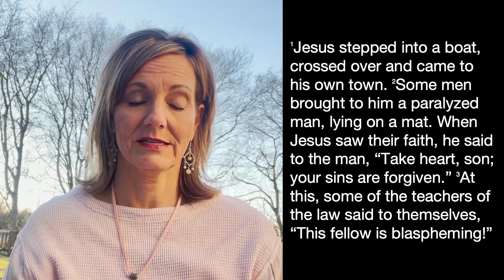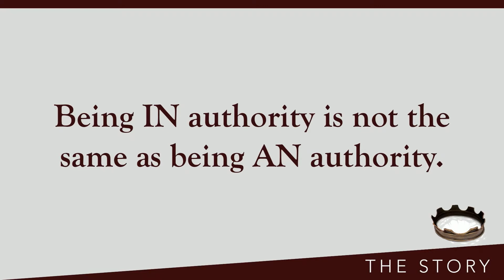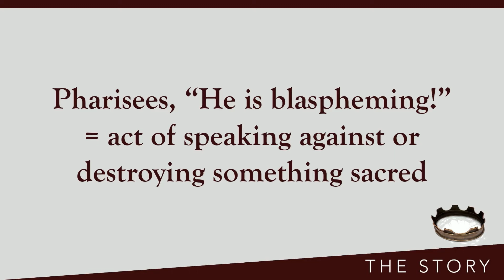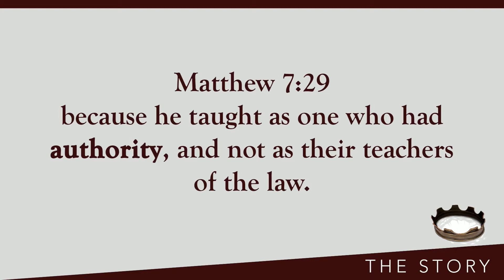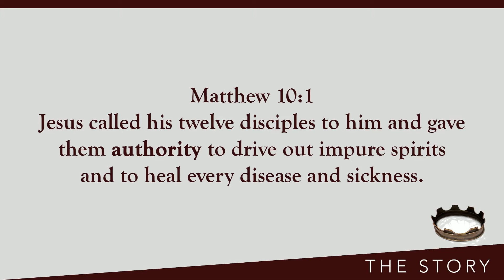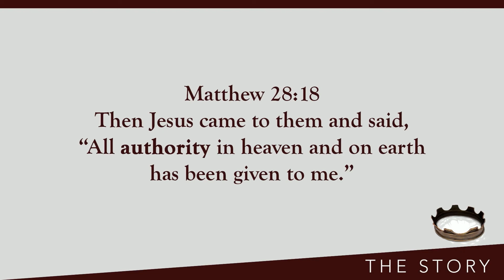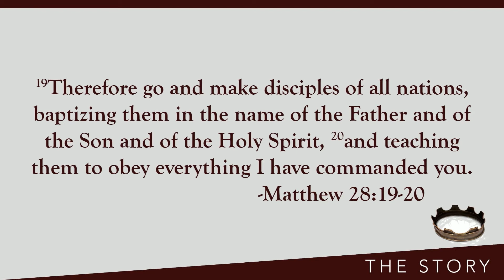Stonebridge UMC Message - March 14, 2021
Pastor Jeff continues our church-wide study of "The Story" looking at Jesus' authority and asking the question, "To whom or what do we give authority in our lives?" The scripture reading comes from Matthew 9:1-8. To learn more about our church, please visit us at mysumc.org.